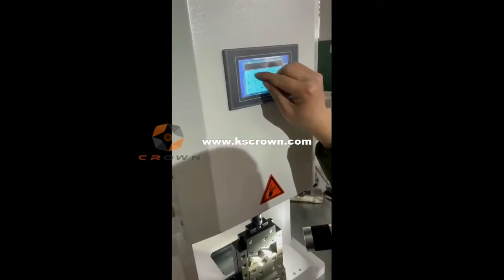Cable Lugs Hex Edge Crimping Machine WL-SF10T | Wire Connector Hexagonal Shape Crimping Machine